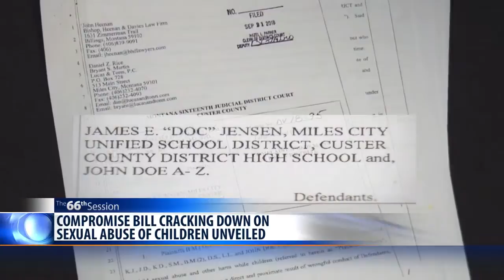Lawmakers unveil bipartisan compromise to crack down on child molesters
State lawmakers Wednesday unveiled a bipartisan compromise to crack down on sexual abusers of children in Montana – although the sponsor of the upcoming bill said it’s “not perfect” and that he would prefer stronger steps.